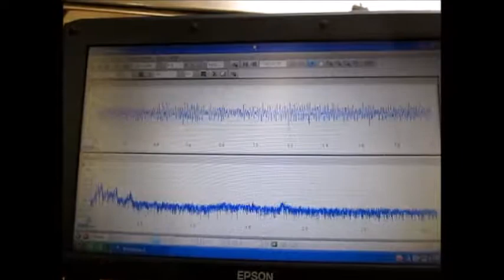超音波の利用技術（超音波の相互作用） ultrasonic-labo